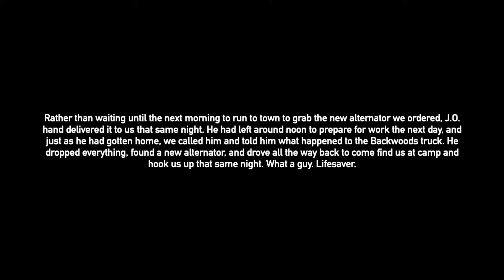TOYOTALITY - My Craziest Trip EVER - Broken Parts, Hard Wheeling, and a Solar Eclipse!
This probably goes down as my favorite trip I've ever done in the Ozarks. We experienced just about everything in our 3 days out. The wheeling, camping, vehicle recoveries, and good vibes were definitely incredible, but nothing beat watching the total solar eclipse. We had the best seat in the house and I feel pretty fortunate to be able to experience that. Hope you guys enjoy the video, it's definitely one of my favorites.

0:00 Video Preview
1:16 Channel Intro
1:43 Trail Prep
2:28 Wheeling
5:21 Trail Trimming
6:04 Big Mud Hole
8:41 Camp Setup
9:38 Helpful Camp Hacks
10:21 Tour of Camp
12:45 Good Vibes
14:19 Dinner and Camp Hangs
17:05 Breakfast
18:00 Flexy Wheeling
25:18 Big Rocks
27:46 Truck Repairs
29:03 Ozarks Water Crossings
30:18 More Flexy Wheeling
32:03 Flooded Truck
33:13 Broken Down
34:56 Winching to Camp
35:39 Calling for Help
36:59 Popping the Hood
37:34 Camp Dinner
38:32 The Moment of Truth
39:47 onX Offroad Integration
40:30 The Next Morning
41:20 Solar Eclipse Viewing
45:19 Outro
45:59 Patreon Subscribers